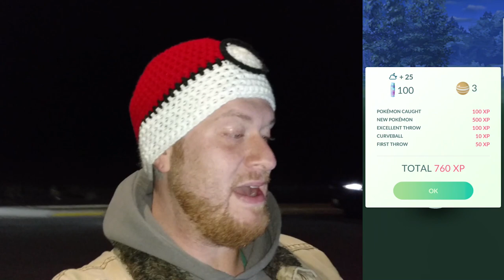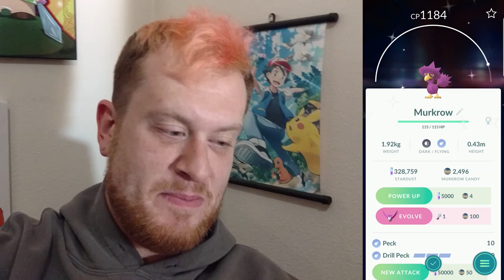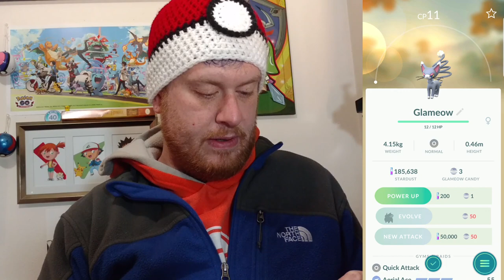NEW GEN 4 POKEMON - NEW SHINY POKEMON - HITTING 1K SUBS - POKEMON GO VLOG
NEW GEN 4 POKEMON ARE HERE, ALONG WITH BAGGING SOME NEW SHINIES FOR THE COLLECTION!!!